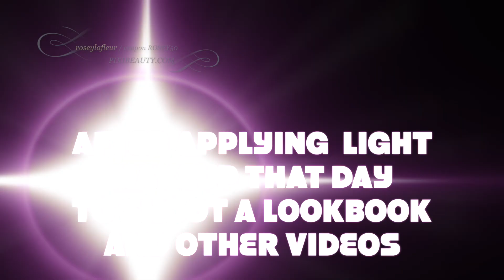OILY TO COMBINATION SKINCARE ROUTINE WITH PIXI BY PETRA | PIXI BEAUTY HAUL TRY ON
Hi everyone!
This is an OILY TO COMBINATION SKINCARE ROUTINE USING PIXI BY PETRA .THIS PIXI BEAUTY HAUL TRY ON INCLUDES A DEMONSTRATION ON HOW TO  USE SOME OF THEIR SKINCARE PRODUCTS AND ALSO A FRESH NATURAL  NO MAKEUP MAKEUP LOOK. FOR THE NOW MAKEUP MAKEUP  LOOK I WILL  USE PIXI HYDRATING MILKY MIX,THEIR MAX GLOW BOOSTER FROM PIXI HELLO ROSE KIT, THEIR SHEER CHEEKS GEL PLUS THEIR GELTINT SILKGLOSS RANGE.

MUSIC CREDITS

ARTIST: Youngg p
SONGS : do it,oleya,make we